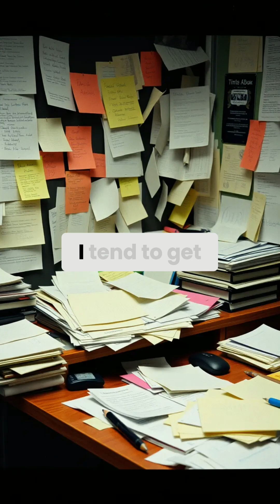LLM Coding: Simple Prompts for Better Results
Unlock AI coding secrets! Learn why breaking down prompts into small, understandable steps is crucial for effective LLM use. Discover how to avoid AI rabbit holes and treat your LLM like the 'smartest dumbest PhD intern' for optimal results. Code smarter, not harder!